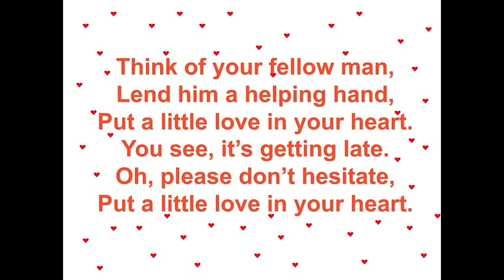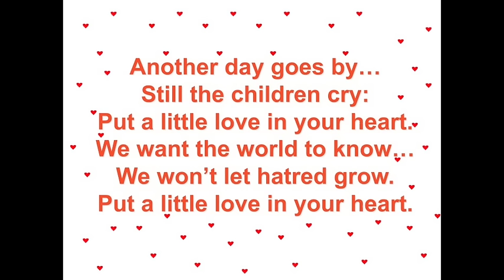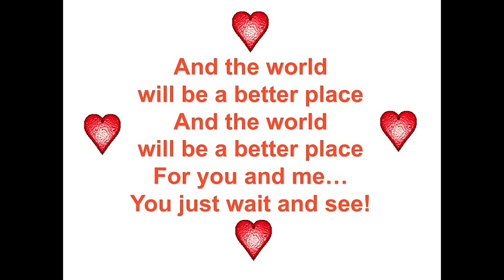PUT A LITTLE LOVE IN YOUR HEART lyrics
Music lyrics video for the Classroom Classics version of the song PUT A LITTLE LOVE IN YOUR HEART.